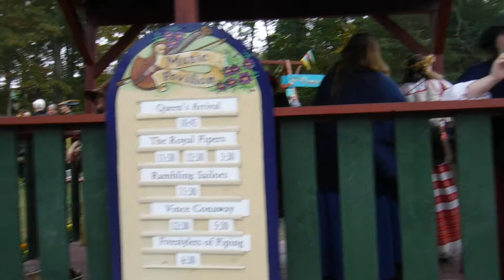The Lady and the Mouse - Renaissance fair, Tuxedo, NY - last day of festival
Renaissance fair, Tuxedo, NY - last day of festival... The Lady and the Mouse

A Renaissance fair, Renaissance faire or Renaissance festival is an outdoor weekend gathering, usually held in the United States, open to the public and typically commercial in nature, which purportedly recreates a historical setting for the amusement of its guests.

Wear a loose-fitting shirt.
Find this type of shirt in most vintage or costume stores. Remember to favor simple colors and fabrics. Renaissance men's shirts were typically cotton and off-white or beige in color. Opt for a shirt without collar, a drawstring collar, a drop collar, or a high collar for an authentic look.

Best Renaissance Festivals in the US: last day of festival
Tuxedo, NY Renaissance Faire
Scarborough Renaissance Festival. ...
Bristol Renaissance Faire. ...
Northern California Renaissance Faire. ...
Ohio Renaissance Festival. ...
Arizona Renaissance Festival. ...
Minnesota Renaissance Festival. ...
King Richard's Faire. ...
Georgia Renaissance Festival.

Cash. In situations like the fair or any live event, it's nice to bring cash. ...
Hand Sanitizer. Any local gathering is a cesspool of germs. ...
Stroller. All of my children have outgrown the stroller, but we will sometimes bring it. ...
Dress Accordingly. Comfortable shoes for walking. ...
Bring Floss / Portable Toothbrush. ...
Bottled Water.

* Renaissance Fair
Enjoy the vast number of food and drink options.
Camel and elephant rides.
Jousting.
Comedy shows.
People watching.
Shops and crafts.
Dress up.
Throw a knife or axe.

* Feel free to ease in to a Renaissance fair by dressing in your normal clothes. It's totally not necessary to dress up at all. Also know that you can if you want to, and that you don't have to go all out or be period-accurate. ... Tip: Fairs are usually a lot of walking, so wear comfy shoes or bring a backup pair.